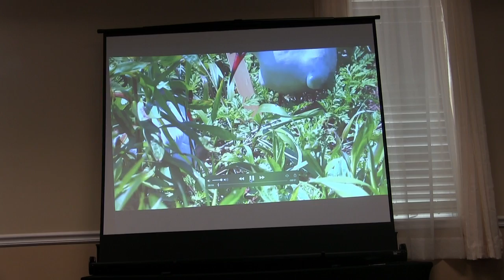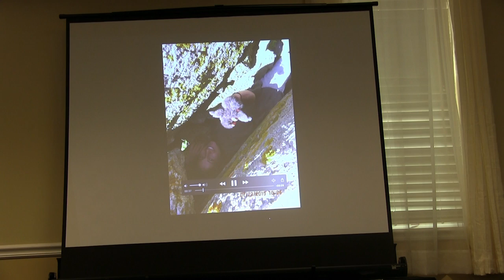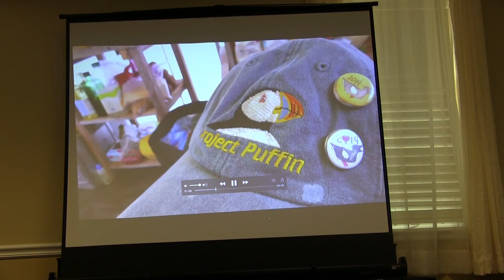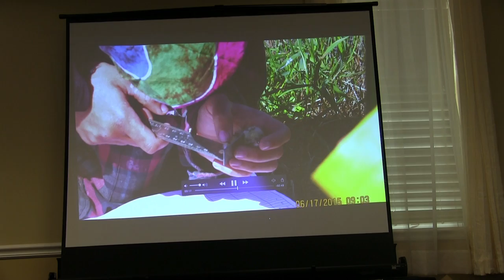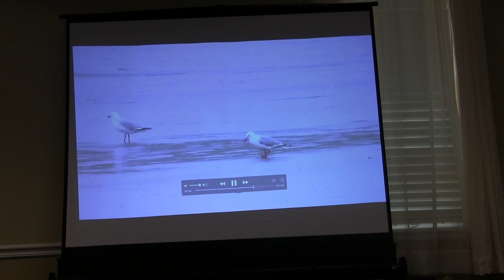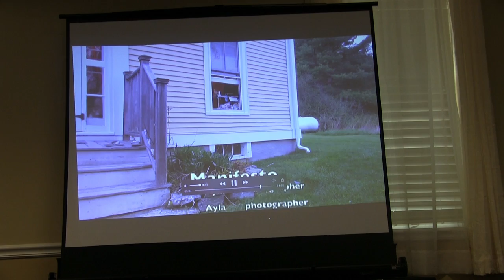Ayla's Semester Reflections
At the end of each semester the students present personal manifestos — Semester Reflections. Ayla attended CSG in the spring of 2016.